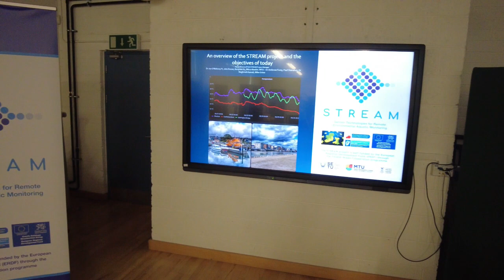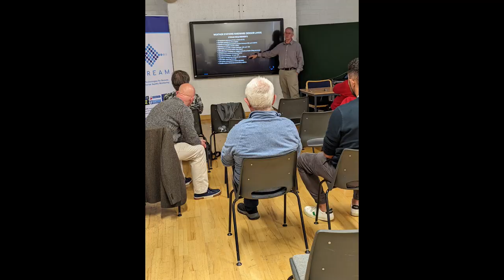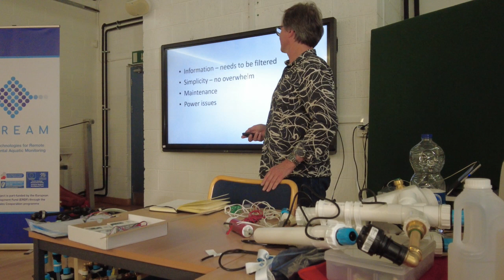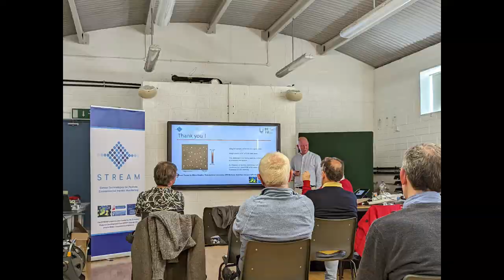STREAMCastletownbere 29Sep2022rb 3